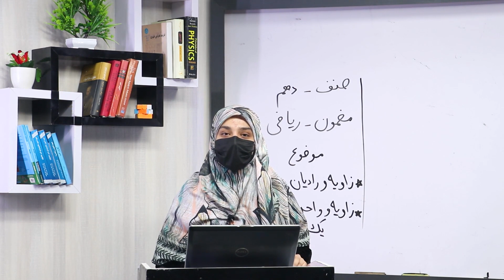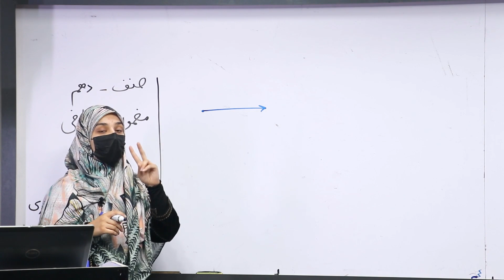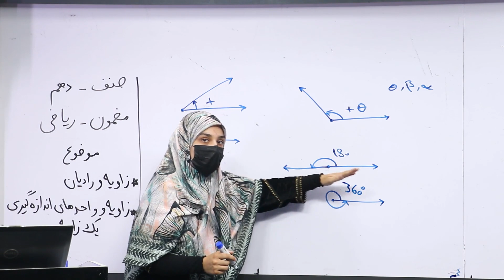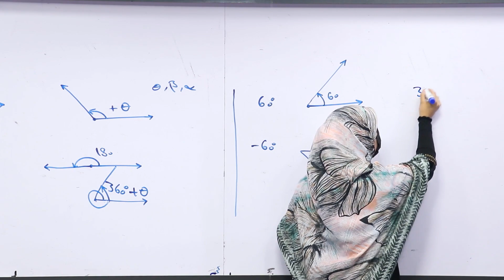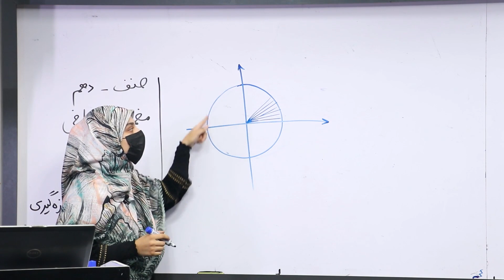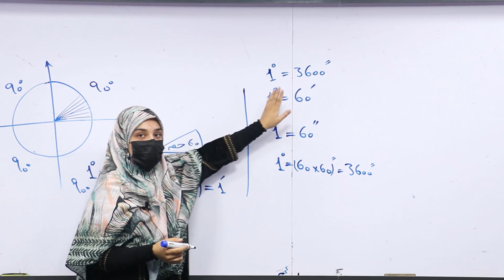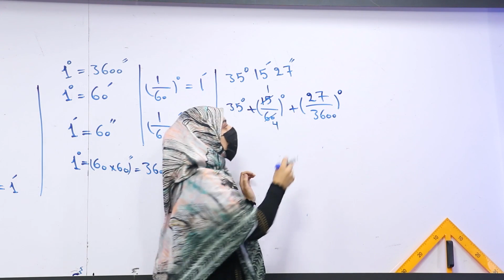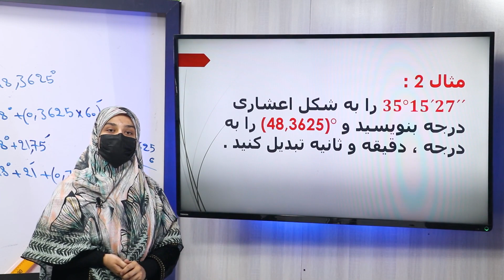32 صنف دهم مضمون ریاضی زاویه و رادیان واحدهای اندازه گیری یک زاویه